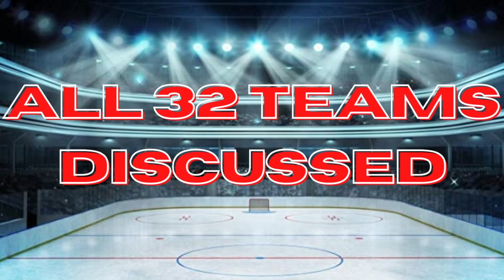NHL Trade - St Louis Blues Trade Ville Husso to Detroit Red Wings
St Louis Blues trade rumours and New Jersey Devils Trade Rumours discussed.

Robert Dufour
Teddy Robinson
Jerard Fagerberg
Jesse Arnold
SJSTerritory🦈
Harris Skelliter
Mark Allred
Alex
Paul Auger
Andy H
Ryan B
Dan Ortiz
Kevin Shea